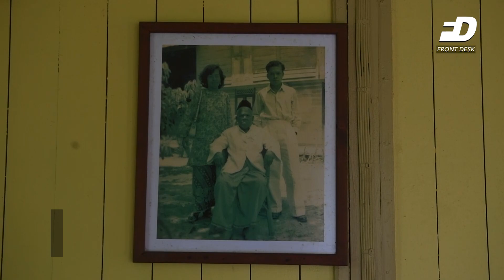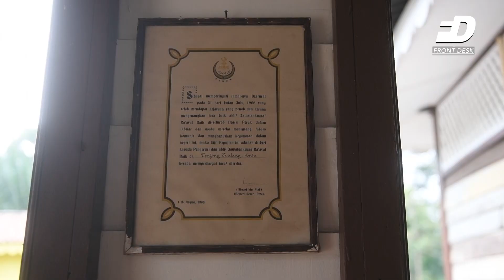Bagas Zakariah evokes childhood memories